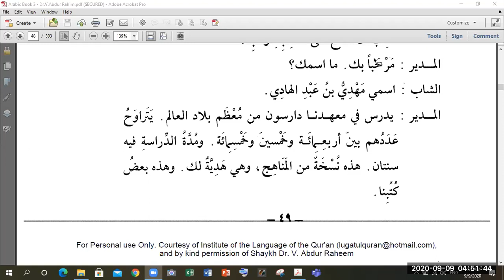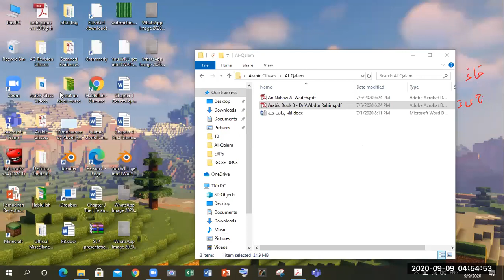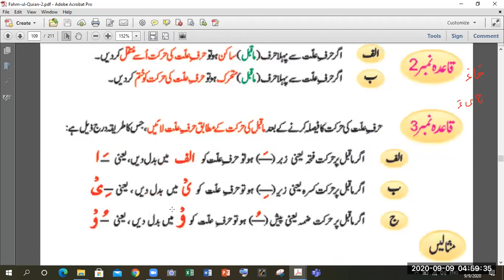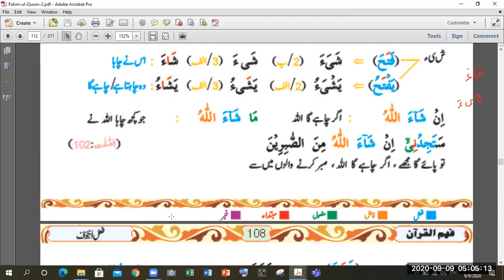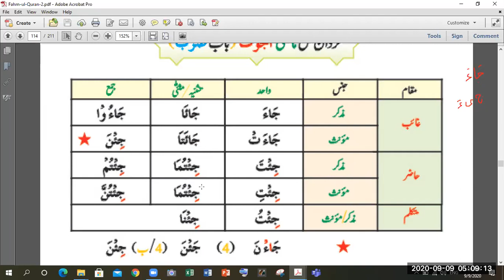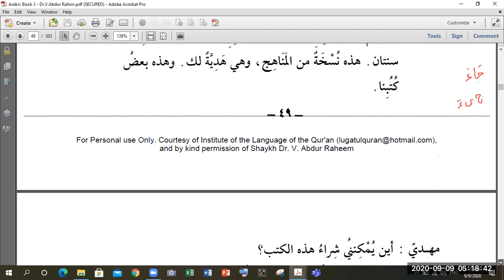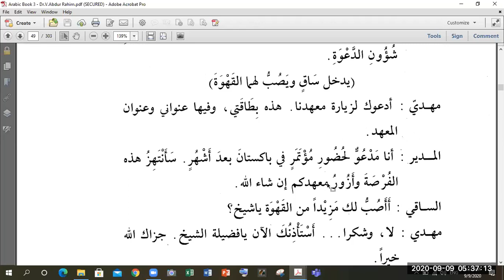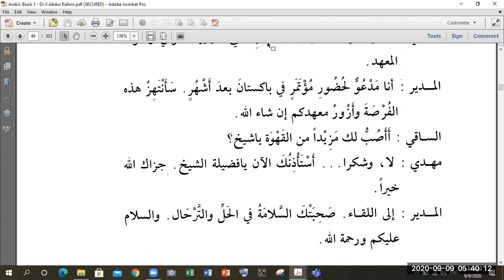25 AQ Revision Class